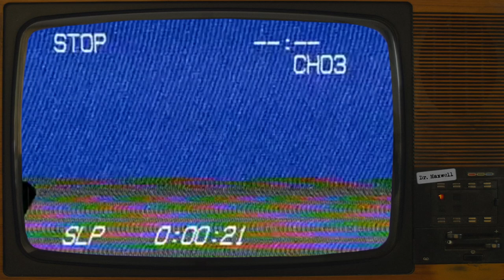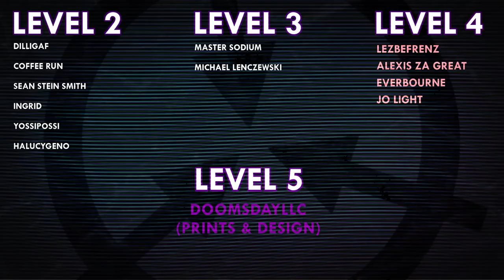SCP-6511 | OBLIVION ACCESS | Thaumiel | K-Class SCP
VFX samples and images by:
Joe Jabon
MrTitanosaurus